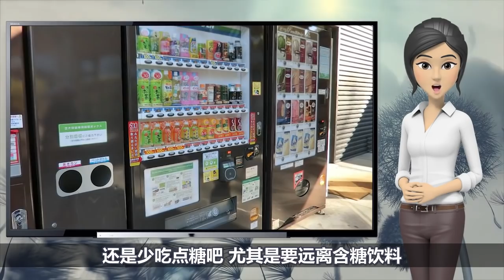一個被隱瞞了50年的騙局！腫瘤元兇！比香煙更容易上癮！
你知道嗎？世界衛生組織曾調查了23個國家人口的死亡原因，得出了一個非常驚人的結論：糖的危害，甚於吸煙。
  美國權威專家也曾在《自然》雜誌上公開提出：糖就像煙草和酒精一樣，是一種有潛在危害且容易上癮的物質，攝入多了如同慢性自殺。